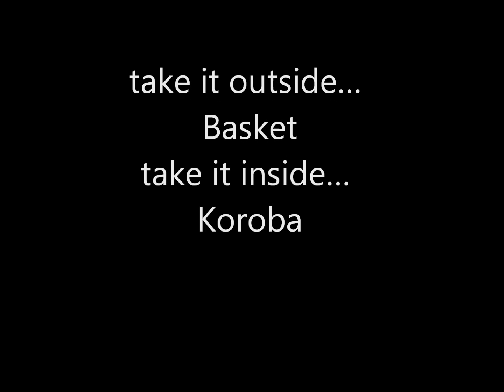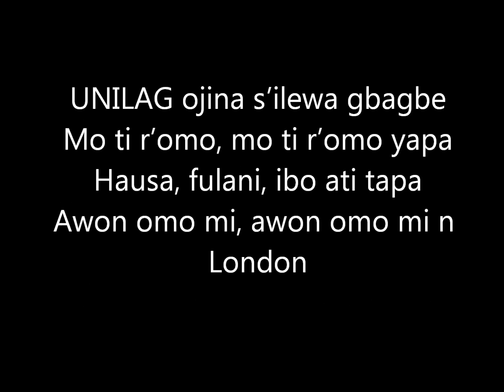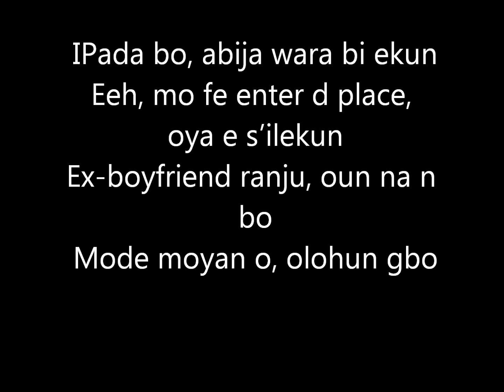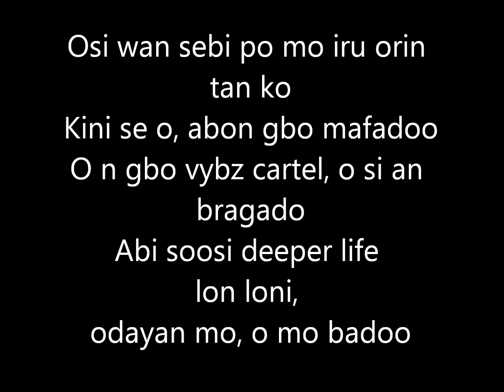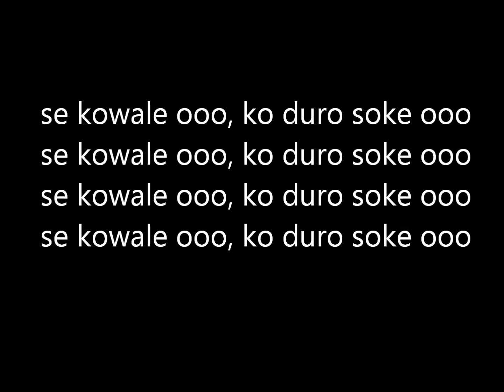Olamide - Durosoke lyrics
lyrics video for olamide durosoke
I DO NOT CLAIM TO OWN ANY OF THE AUDIO USED IN THIS VIDEO.